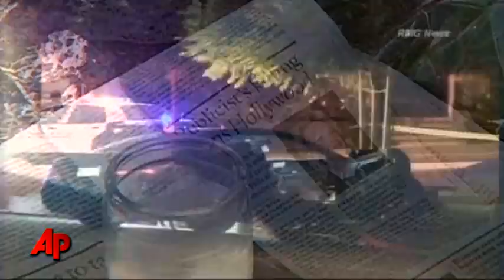Police: Suspect in Publicist Murder Kills Self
Los Angeles police say a man somehow connected to the murder of publicist Ronni Chasen fatally shot himself at a Hollywood hotel Wednesday as police were serving a search warrant.   (Dec. 1)